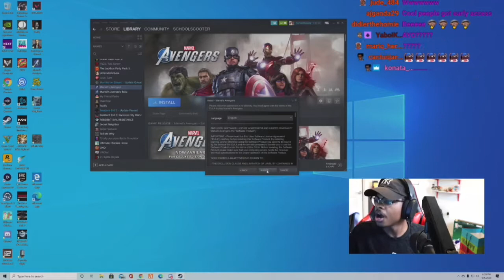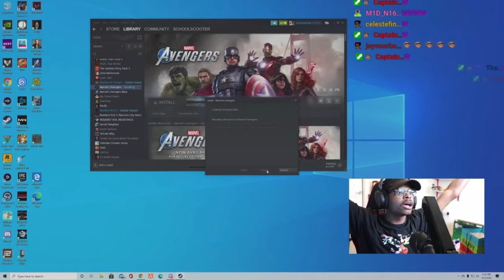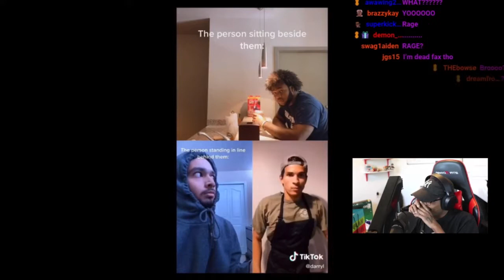ImDontai funny twitch moments #2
All credit and support go to ImDontai and the people he reacted to on stream. Links to everyone below.